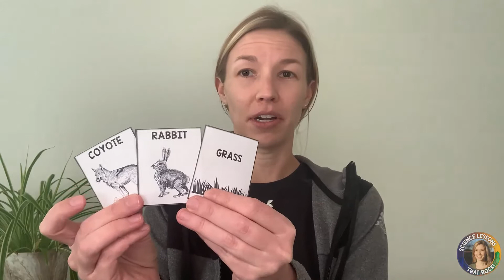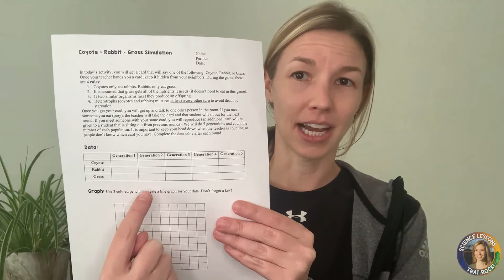Trophic level simulation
Learn more about this fun trophic level simulation that students love to play before introducing trophic pyramids.

Looking for the product?